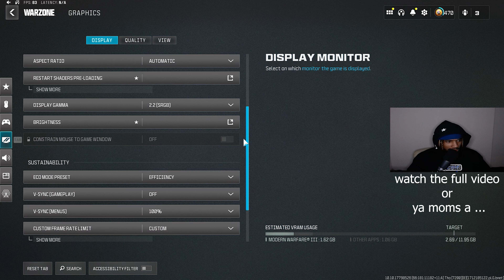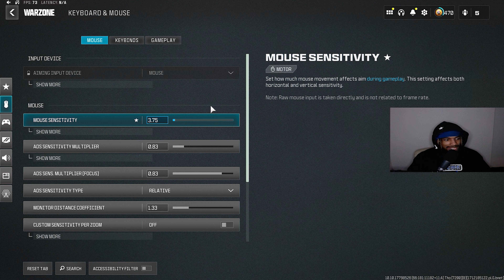The Only KEYBOARD Settings you NEED for Fastest Movement and Perfect Aim on Rebirth Island 😍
NEW CONTENT COMING EVERYDAY !!! JOIN THE GANG !! SUB UP AND ENJOY.
Im just ready for rebirth island to be honest

0:00 - Keyboard Movement King
1:14 - Keyboard Movement Settings
4:18 - 21 Kill Gameplay
10:16 - Outro

Related Goats (Check them out): Shoa, parallel tonyhawk, Strahfe BearPig, BabyDillster, Futives, Faze Booya, faze swagg, optic scump, faze jev, diazbif,  LuckyChamu, Exoghost, StephGlizzy, CxRobin, Movemental, Handler, Swagg, SeeK, Strahfe, Marathon, Klubo, Kxpture, Tctekk, exzachtt, Nahv, MuTeX, Aydan, JoeWo, Faze Nio, Biffle, DiazBiffle, Galex, Metaphor, bunze, LuckyChamu, Huskerrs, and many more.

Call of Duty: Warzone is a free-to-play battle royale video game released on March 10, 2020, for PlayStation 4, Xbox One, and Microsoft Windows. A version for the PlayStation 5 and Xbox Series X/S has been announced to be released in 2022, with a mobile version also in development as of 2022.[1][2] The game is a part of 2019's Call of Duty: Modern Warfare and is connected to 2020's Call of Duty: Black Ops: Cold War, 2021's Call of Duty: Vanguard and the sequel of Modern Warfare coming in 2022 (but does not require purchase of either titles) and was introduced during Season 2 of Modern Warfare content. Warzone was developed by Infinity Ward and Raven Software (the latter later credited as the sole developer following the integration of Cold War's content) and published by Activision.[3] Warzone allows online multiplayer combat among 150 players, although some limited-time game modes support 200 players. Other modes include Plunder, Rebirth: Resurgence, Buy Back, Payload and Clash. The game features both cross-platform play and cross-platform progression between three games.